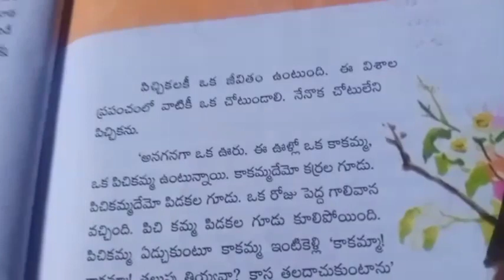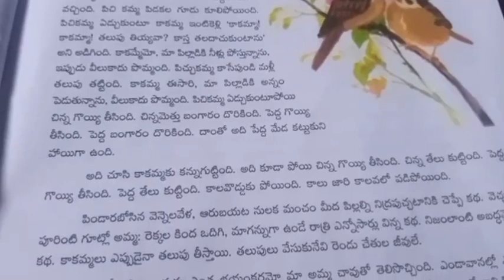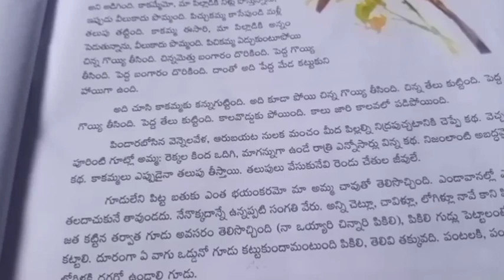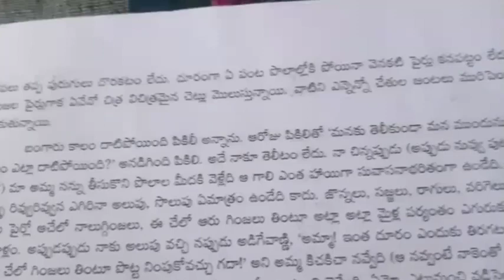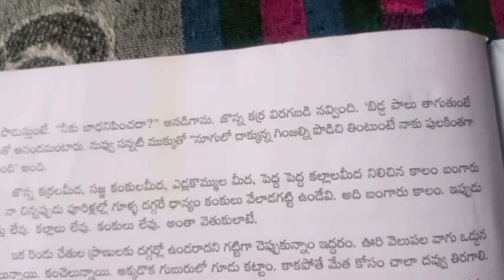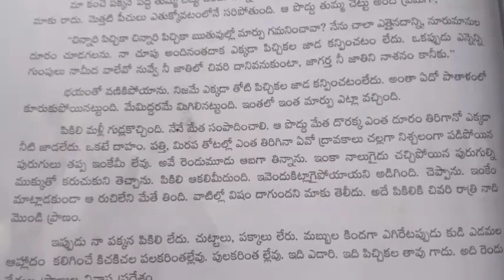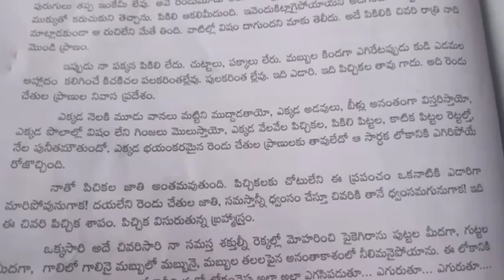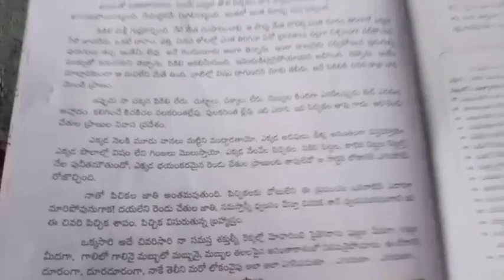9th class Telugu ఉపవాచకం చివరి పిచ్చుక